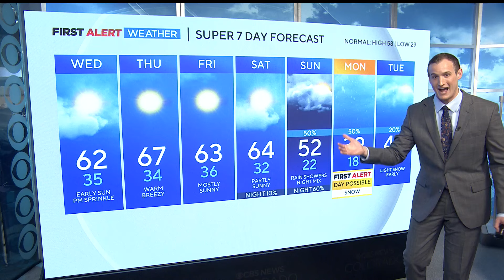Sunny and mild through Saturday across Colorado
Watch First Alert Meteorologist Joe Ruch's full forecast.